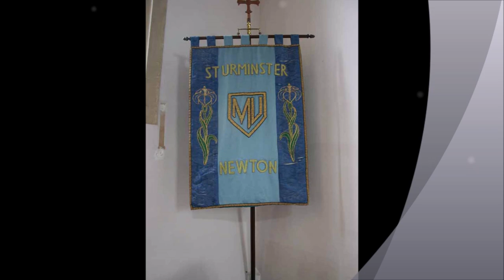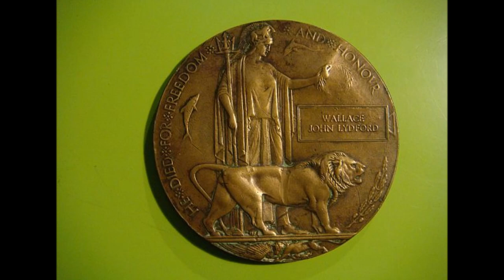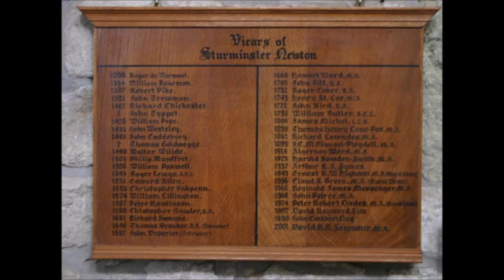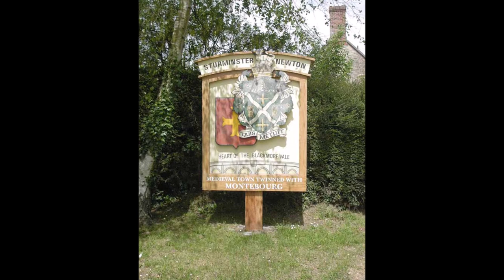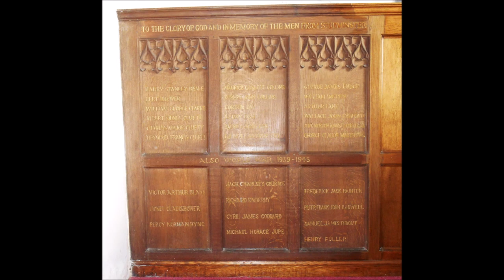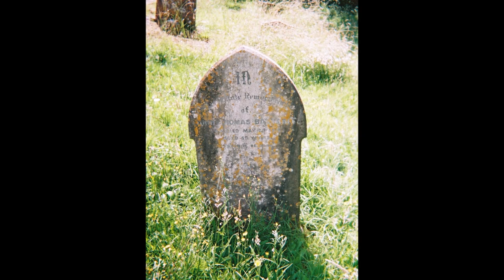Sturminster Newton, St Mary's Part II,'On the Trail of Dorset Ancestors of Daisy & Amber' by Sheila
I take a look inside the church of St Mary and then as I was leaving Sturminster Newton and not far from the gorgeous old bridge I find by accident the town cemetery and spend sometime exploring and scanning the graves---scanning graves is an important part of family tree research because you never know when a name may surface in the future--when a relative is revealed via other research methods like looking in the records, the archives etc...---this does happen and in some churchyards within my side of the tree in Cambridgeshire and Suffolk over the years and many visits I have found more and more ancestors buried---there are burial plans but until you discover a connected name the plan remains just a plan---once you find someone the plan becomes a Treasure Map---the plans are also vital once a gravestone has disappeared, been removed etc. In this cemetery many just have metal stakes with a number and sometimes a name inscribed and placed in the ground, the plot...